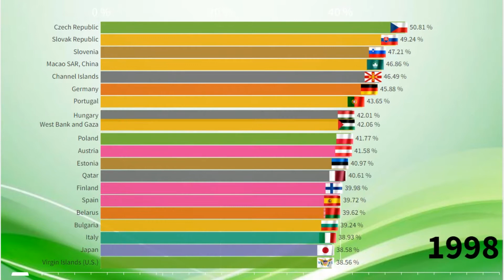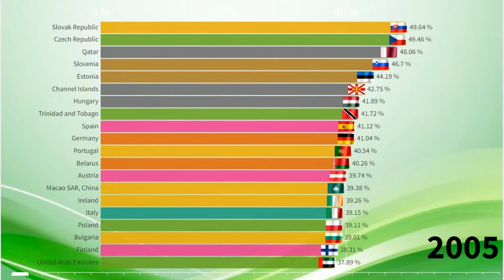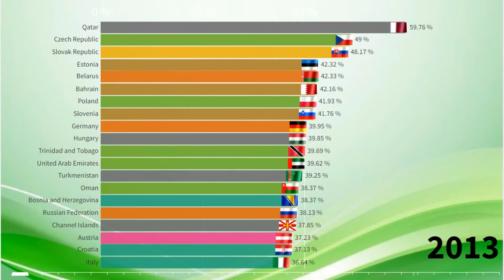Top 20 Countries with Employment in Industry(Male % of Male Employment Modeled ILO Estimate)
This video shows Employment in Services by Countries from 1991 to 2019.This video is a ranking of Countries in the world by Employment in Services.
Which Country will be the biggest Employment in Services?Which countries is the largest Employment in Services in the world?Which country has the highest Employment in Services in the World?You will know by watching the video to the end.